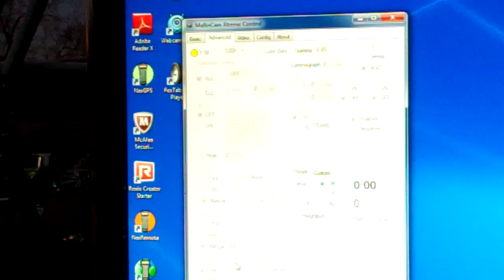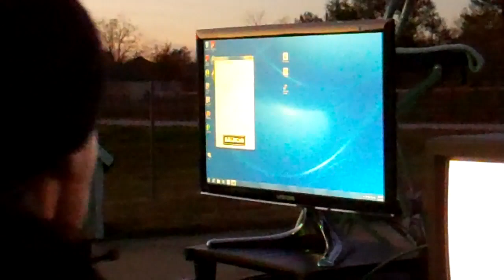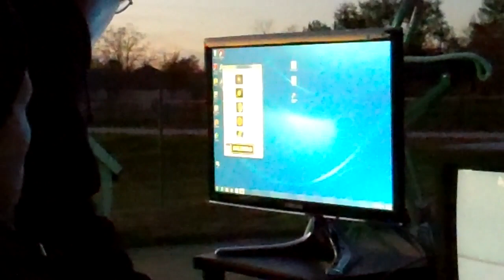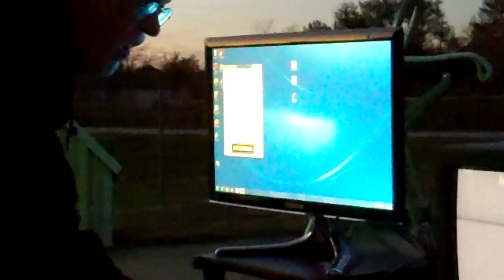Celestron 1100 with Edge HD Optics setup for live broadcasting on The Night Skies Network Pt2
Cosmic Obsession Observatory Here is Bob's part. I will come back and write about what you are seeing very soon.